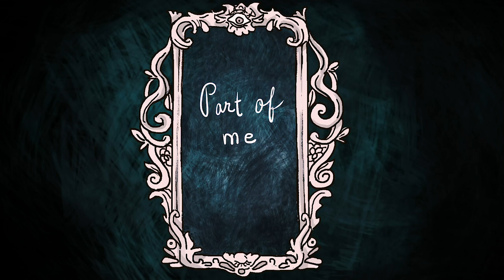Part of me | ANIMATION (flora cash)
I am sorry for not posting frequently, but I am too busy with accepting things like they are. Life is struggle :)